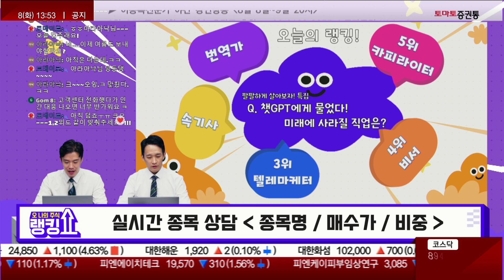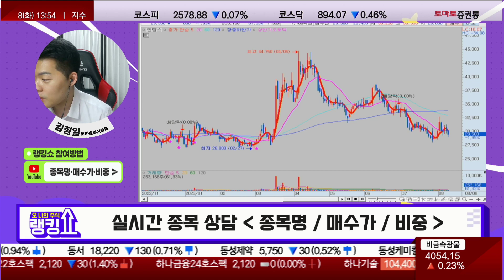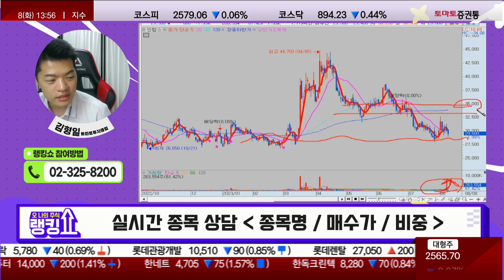바닥 잡아주는 구간…굳이 정리는 X! / 인탑스(049070) [랭킹쇼, 오 나의 주식]